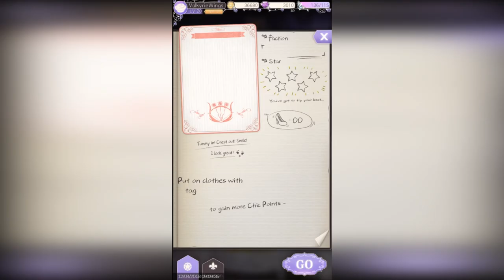Flower Ritual 4 - Goddess of Flower | Helix Waltz - Dress Up Drama | Android & iOS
Magda choose the first Flower envoy.
Should I choose Barbara? or I choose Nyx?

Game: Helix Waltz - Dress Up Drama [EN]
Genre: Fashion Dress up
Developer / Publisher: uBeeJoy
Platform: Android & iOS
Language: English